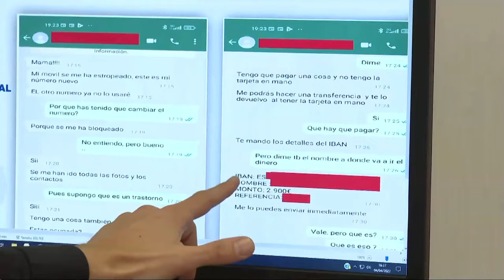🔴Caso Koldo acaba en Tito Berni🔴Director canario que autorizó las mascarillas está en las dos tramas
En este explosivo vídeo nos sumergimos en el controvertido caso de Koldo y Tito Berni, un director canario atrapado no en uno, sino en dos escándalos relacionados con la autorización de mascarillas. Únase a DistritoTV mientras descubrimos los impactantes detalles de esta investigación en curso.